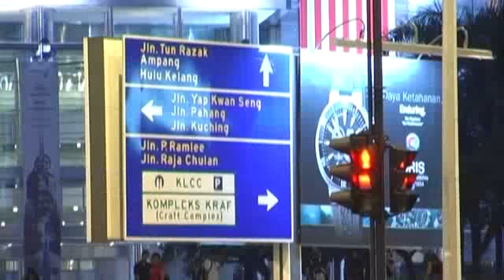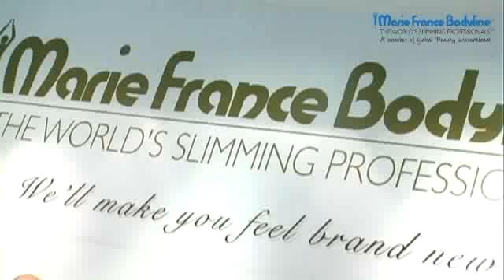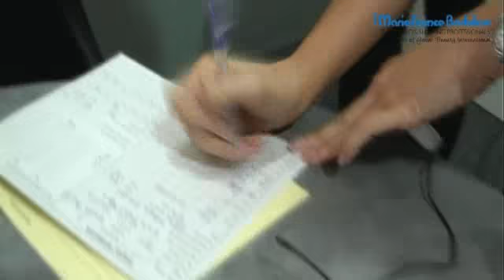Malaysian Dreamgirl 2 e10-03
The models enjoy a visit to Marie France Bodyline slimming center